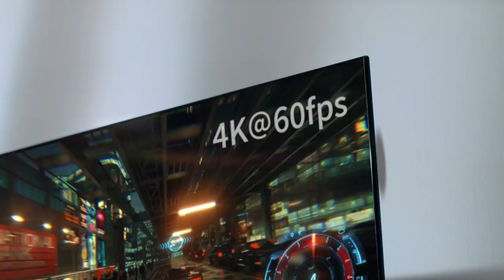CHANGHONG CHiQ Smart TV Unlock Vividness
Do you always play games on the small screen? It's time to change!
CHiQ Android TV with large screen uses dolby vision technology and frameless design, which enhance your gaming visual experience and unlock vividness wherever you’re sitting in the living room!